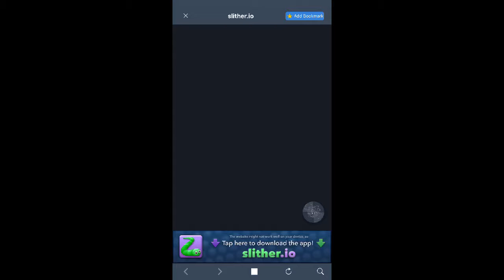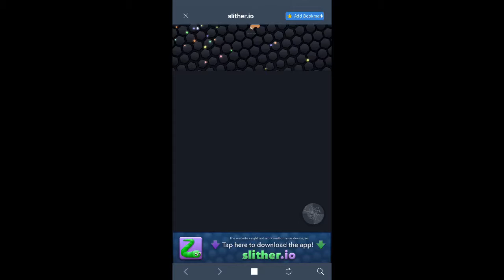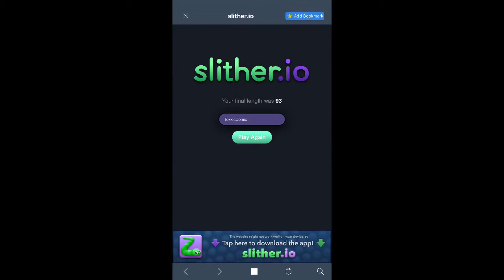Some more slither.io (#4)